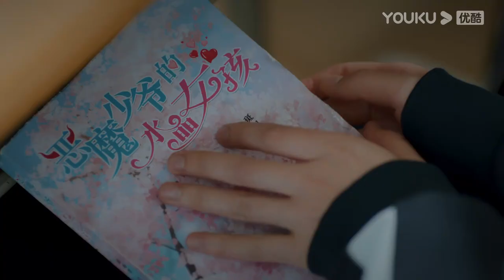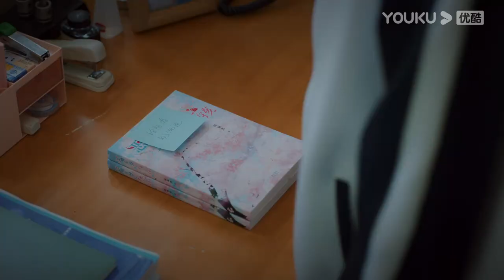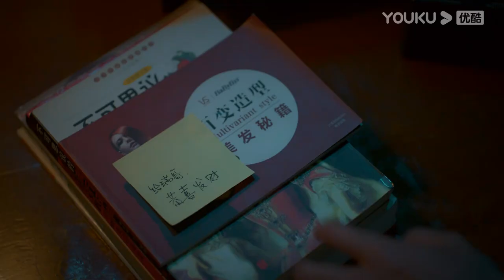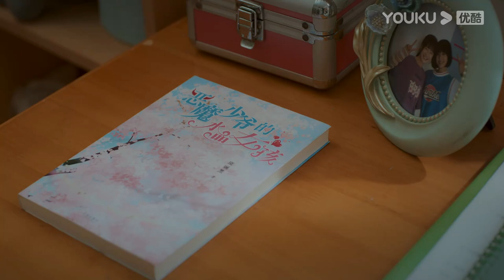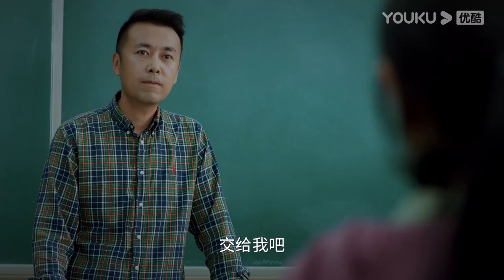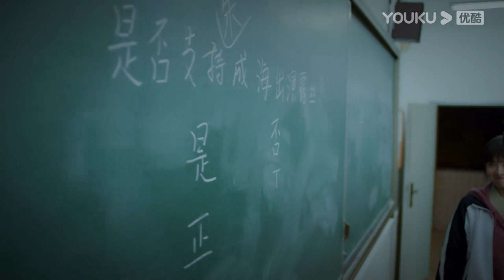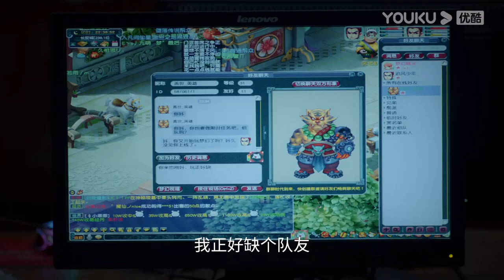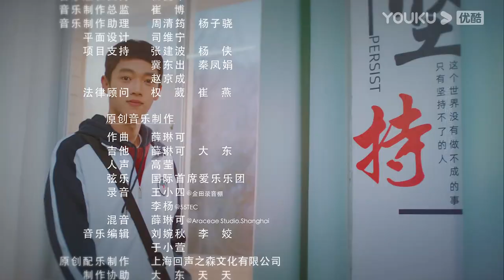MULTISUB【当你年少时 So Funny Youth】EP10 | 与陈与、陈怡馨一起解锁开学新人设 | 何与/陈怡馨/李嘉豪/牛泽萌/谭晓凡 | 青春校园片 | 优酷 YOUKU